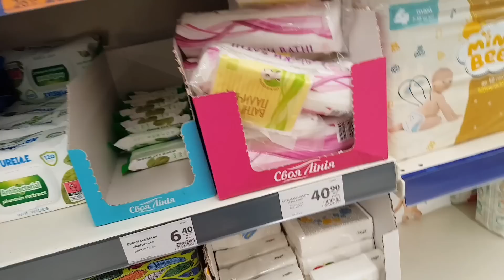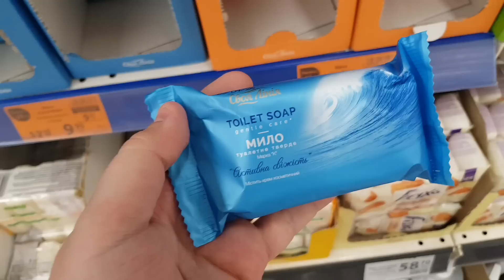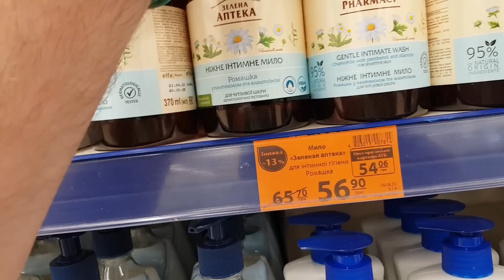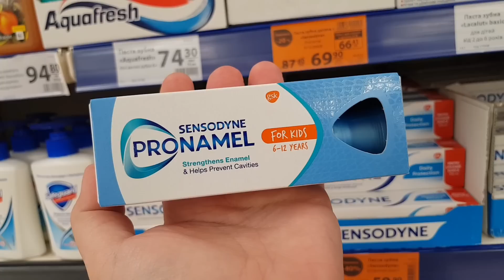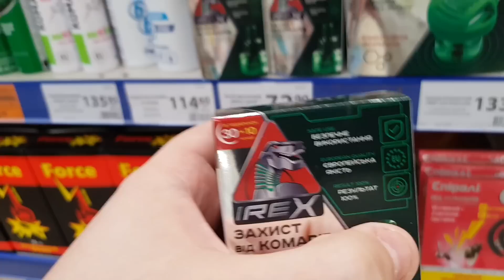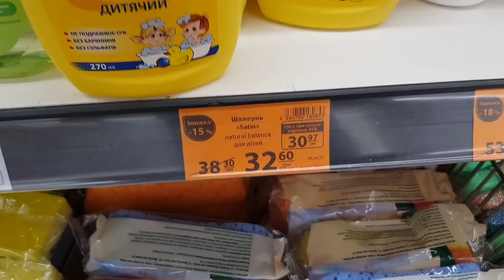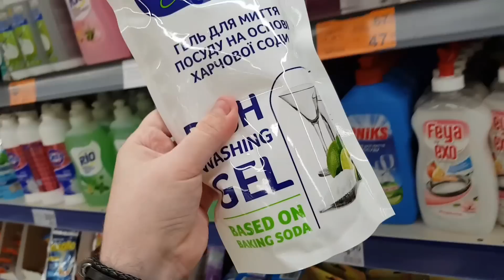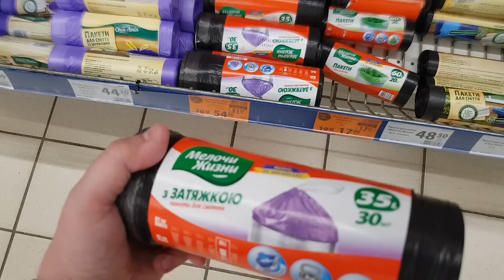АТБ🙋‍♂️ЕКНОМІЯ🔥ЗНИЖКИ👍атб акції новинки знижкиатб новіакції ціниатб анонсатб обзоратб цены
Атб, акція знижки ціни в магазині атб. Порошки для прання, гелі для прання, прибирання. Нові акції 7 - 13 Червня в магазині атб.